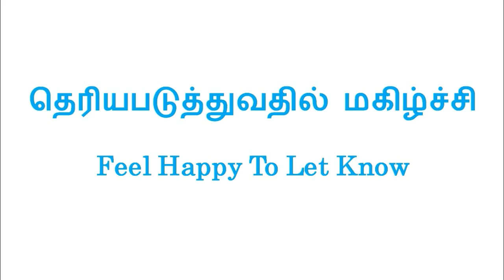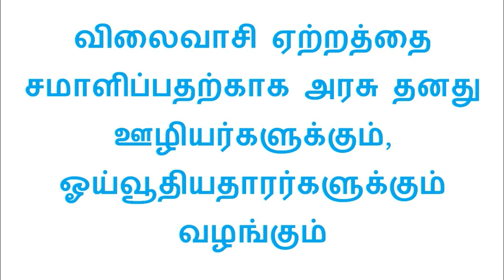Central Government DA Latest News | Central govt DA Latest News Today | DA latest news in Tamil